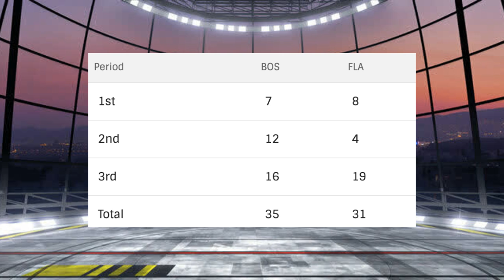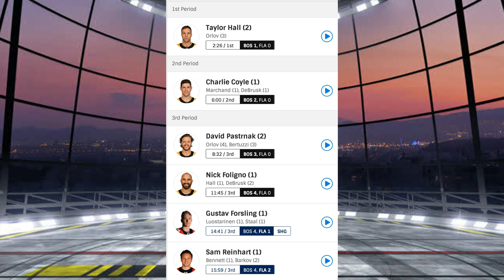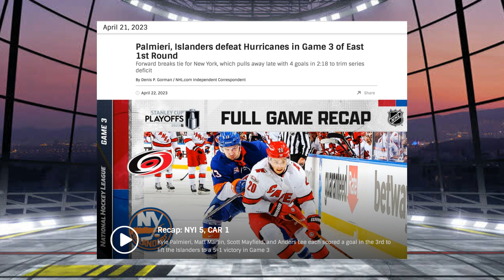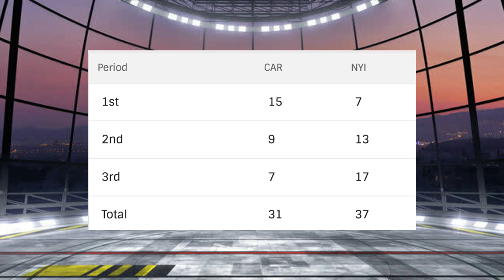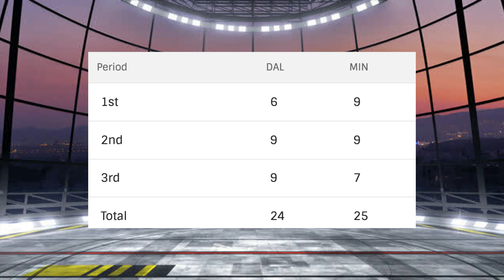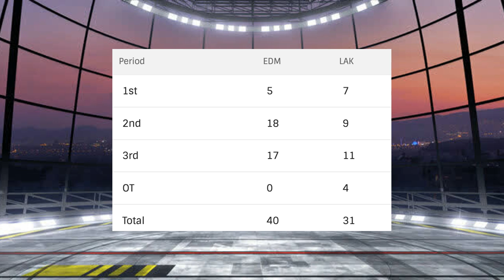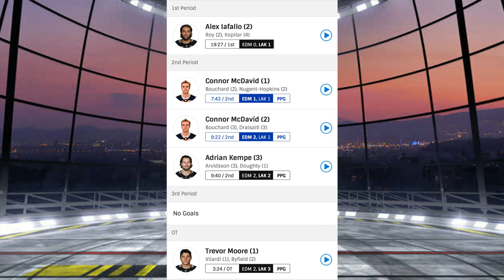The Early Bird - Playoff Report (Games Of April 21)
Good morning all, more goals again last night as the regular season trend of high scoring continues so far in this playoffs, were there any huge surprises? let's take a look..thanks for watching 👍